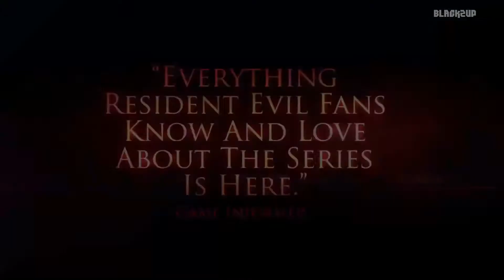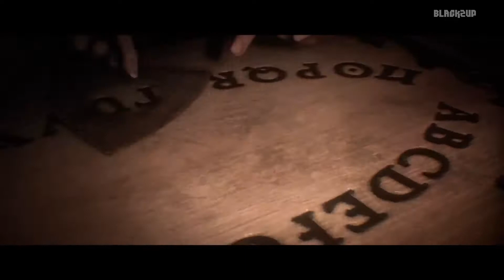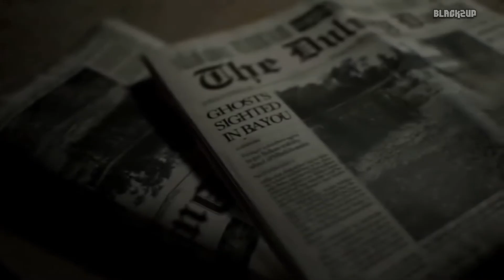Top 5 Horror Games on Ps4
PS4 Horror Games List TOP 5
-Resident Evil Revalations 2
-Dead Island 2
-Until dawn